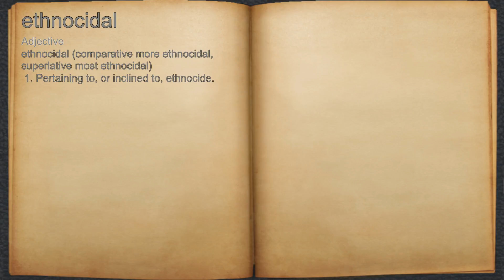What does ethnocidal mean?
A spoken definition of ethnocidal.

Intro Sound:
Typewriter - Tamskp